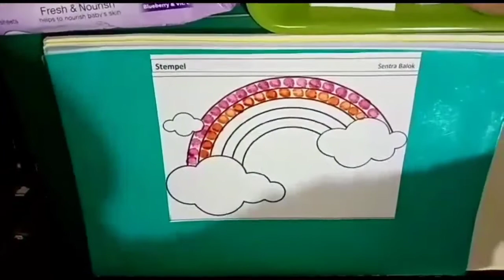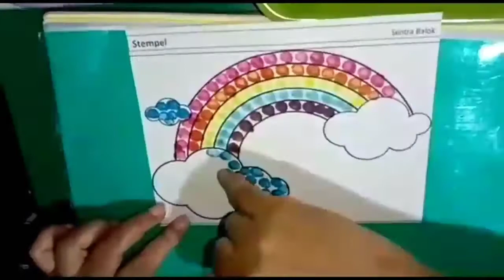"Hujan, Banjir, dan Pelangi"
Video pembelajaran minggu ke 18
Tema: Alam Semesta
Sub Tema: Gejala Alam
Sub-sub Tema: Hujan, Banjir, dan Pelangi